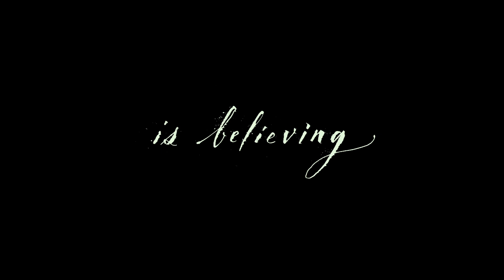Mother! - Trailer (Darren Aronofsky)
AOTN Video is proud to present the official trailer for mother!, in theaters September 15.

Starring: Jennifer Lawrence, Javier Bardem, Ed Harris and Michelle Pfeiffer
Written by: Darren Aronofsky

A couple's relationship is tested when uninvited guests arrive at their home, disrupting their tranquil existence. From filmmaker Darren Aronofsky (Black Swan, Requiem for a Dream), mother! stars Jennifer Lawrence, Javier Bardem, Ed Harris and Michelle Pfeiffer in this riveting psychological thriller about love, devotion and sacrifice.

mother! Official Channels